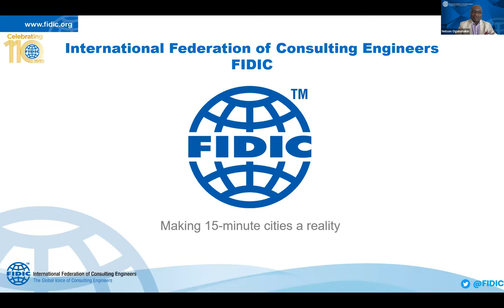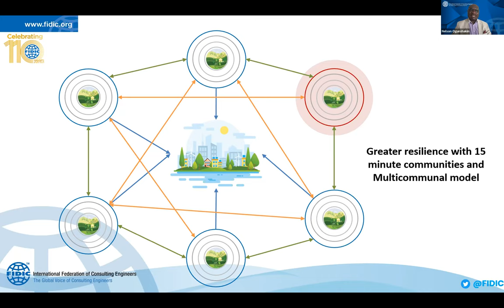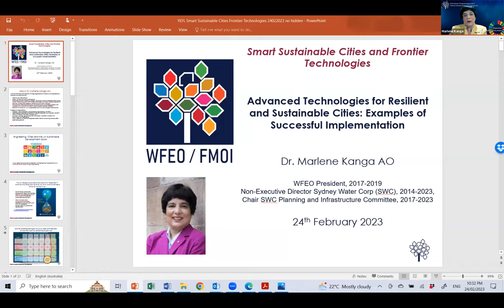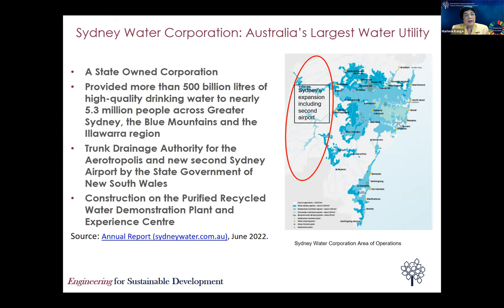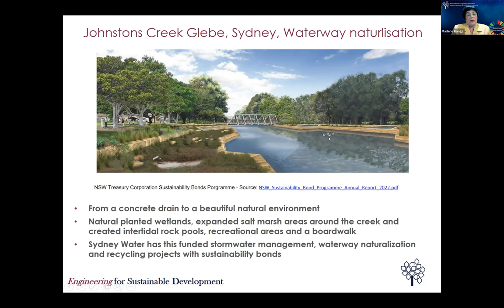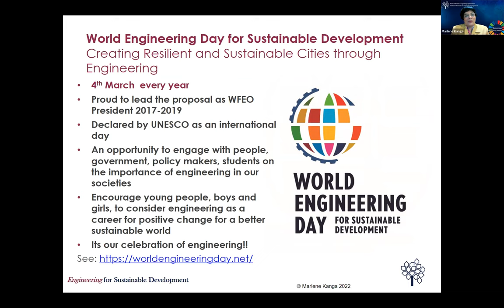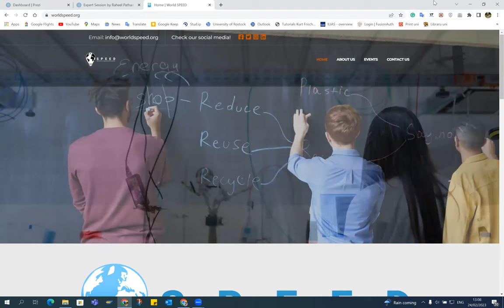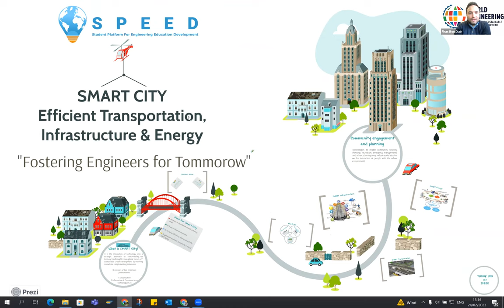Webinar “Smart Sustainable Communities and Frontier Technologies” celebrating World Engineering Day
Aligned with 2023 Theme: Engineering Innovation For A More Resilient World and as part of the World Engineering Day Celebrations, the Young Engineers / Future Leaders Committee organized a webinar on 24 February 2023 entitled “Smart Sustainable Communities and Frontier Technologies, in collaboration with the International Federation of Consulting Engineers (FIDIC), the International Association for Public Transport (UITP) and Student Platform for Engineering Education Development (SPEED)“.

Frontier technologies have enabled cities to reimagine the way they manage urban complexities and infrastructure, from enhancing cities’ responsiveness, optimizing energy efficiency to improving access to public services. With proper guidance, frontier technologies can make cities smarter and more sustainable, and provide the opportunity for leapfrogging, accelerating the global progress towards the New Urban Agenda and the Sustainable Development Goals.

The World Engineering Day for Sustainable Development was proclaimed by UNESCO at its 40th General Conference in 2019. It is celebrated worldwide on 4th March of each year since 2020 as a UNESCO international day of celebration of Engineers and Engineering. The day offers an opportunity to highlight Engineers and Engineering’s achievements in our modern world and improve public understanding of how engineering and technology are central to modern life and for sustainable development.

Moderator and Concluding Remarks:
00:00 Firas Bou Diab, Chair, WFEO Young Engineers/Future Leaders Committee

Opening:
01:07 José Vieira, WFEO President

Panellists:
09:04 Nelson Ogunshakin OBE, Chief Executive Officer, FIDIC – Making 15-minute Cities a reality
21:23 K.N. Gunalan, 2020 President of American Society of Civil Engineers – Striving for Smart, Sustainable and Resilient Communities
30:36 Marlene Kanga, WFEO President (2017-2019) – Frontier Technologies for Resilient and Sustainable Cities: Examples of Successful Implementation
44:16 Fadi Shayya, Assistant Professor in Architecture & Urbanism – The University of Salford (UK) – The Fuzzier Frontiers of Technology
59:20 Raheel Pathan, VP of Member Relations in SPEED – Smart City: Efficient Transportation, Infrastructure & Energy “Fostering Engineers for Tomorrow”
Mohamed Mezghani, Secretary General, UITP – Challenges faced by Urban Mobility and how Public Transport can contribute to the Sustainable Development of our Cities